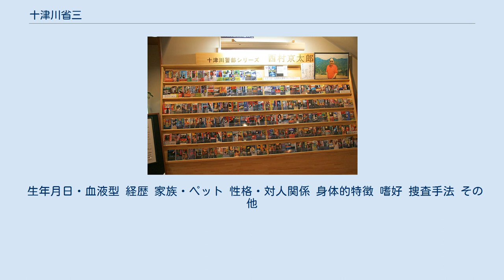十津川省三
十津川警部シリーズ 」 十津川省三 十津川 省三（とつがわ しょうぞう）は、西村京太郎の推理小説に登場する架空の警察官。
十津川警部として知られる、『十津川警部シリーズ』の主人公である。
 西村作品の代表的キャラクターとして多くの作品に登場している。
テレビでの映像化も多い（後述）。
 十津川村ホテル昴内にあるライブラリー 警視庁刑事部捜査一課に所属する警察官で、階級は警部である。
部下の亀井刑事をパートナーとして多くの事件解決に当たっている。
 捜査一課内での立場は作品によって幅があるが、自身を含めて、7-10人程度で構成される「十津川班」のリーダーである。
基本的に捜査は「十津川班」のみ現場管轄の所轄署に設けられた捜査本部で行うことが多いが、事件が地方や海外に関係する場合や薬物及び暴力団がらみの事件の場合は、現地の警察機関や警視庁の他の部署と合同で捜査することが多い。
そのような合同捜査の際、十津川は警視庁（もしくは捜査一課）代表として会議などで指揮、発言している。
 東京都内を中心に日本全国、時には世界各国も飛び回り、殺人などの事件を捜査、被疑者を逮捕、発見（自殺しているケースもあるため）している。
捜査の大半は警察官として捜査に当たっているが、一部では一般人として調査することもある。
 十津川が初めて登場した西村作品は『赤い帆船（クルーザー）』（1973年、登場当時は警部補）である。
主にトラベルミステリー、特に鉄道を舞台にした事件での活躍が多いが、初登場時以降しばらくは海を舞台に活躍していた。
 「十津川」の名の由来は奈良県十津川村（とつかわむら）から。
西村京太郎が探偵役の名前を考えていた際、たまたま見ていた日本地図で目に留まったためという（『十津川村 天誅殺人事件』の解説より）。
なお、村名は「とつかわ」と濁らないが、十津川省三の姓は「とつがわ」と濁る。
ただし初期は「とつかわ」とルビが振られていた。
 生年月日・血液型 経歴 家族・ペット 性格・対人関係 身体的特徴 嗜好 捜査手法 その他